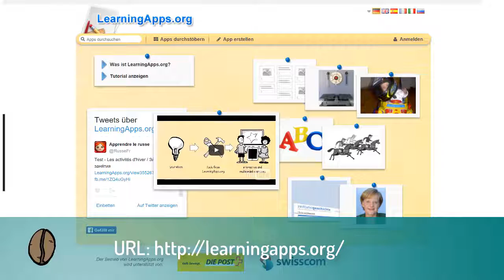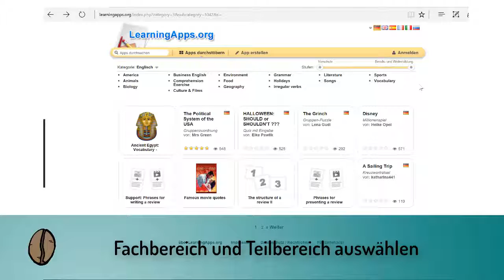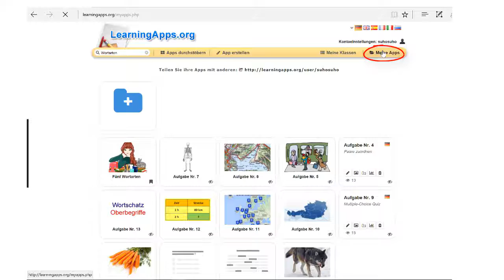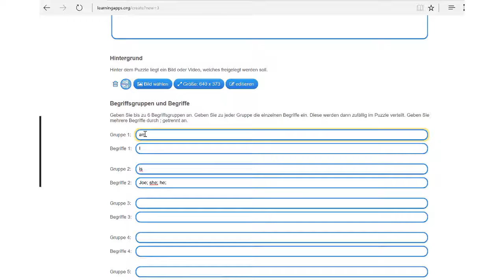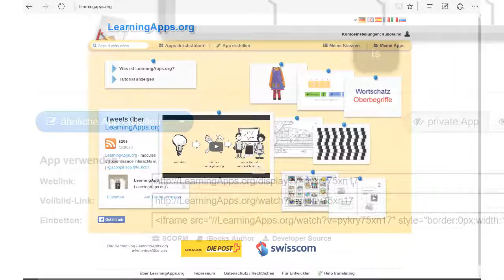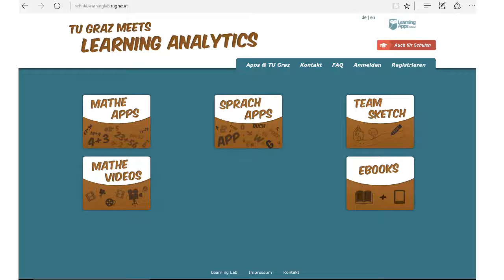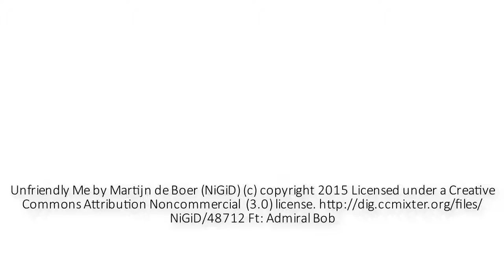CoffeeCup Learning: Digital Materialien gestalten Modul 5